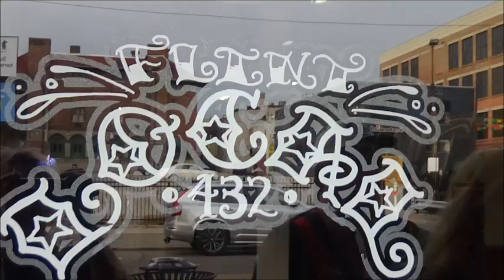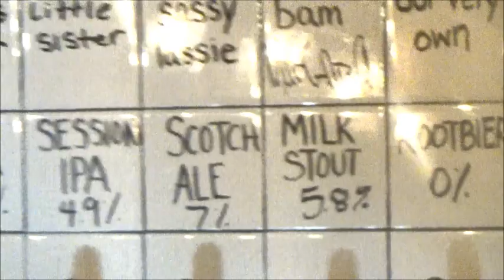May 2023 Artwalk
May 2023 Second Friday Artwalk in Flint, Michigan with stops at GFAC, Buckham Fine Arts Gallery, Local 432, Churchills, and Tenacity.